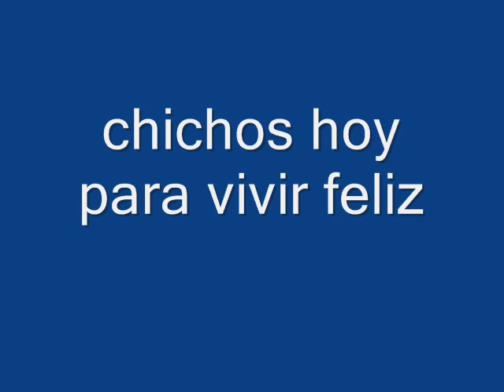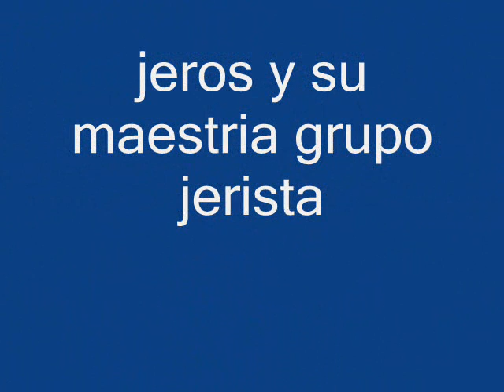chichos hoy para vivir feliz